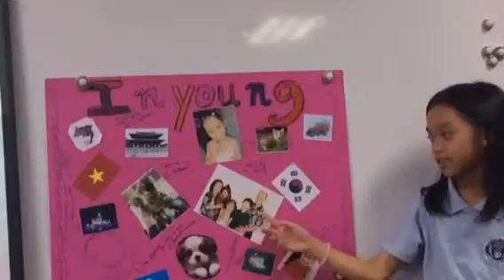G4DR In Young